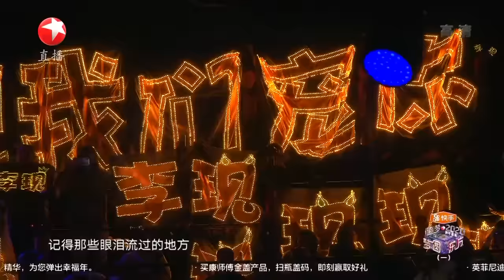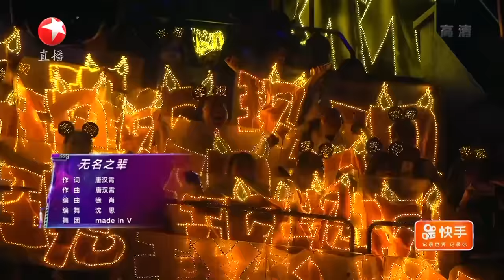【纯享】李现跨年首秀 再唱《亲爱的热爱的》歌曲《无名之辈》《牛奶面包》 梦回亲爱的热潮——《梦圆东方2020东方卫视跨年盛典》 [ 东方卫视官方HD ]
群星荟萃，重磅开场，新年伊始，共聚东方，12月31日晚梦圆东方2020东方卫视跨年盛典 ，为每一个梦想全力以赴！ ​​​